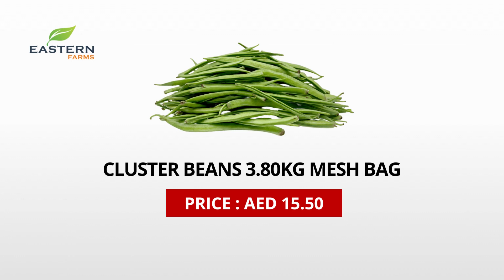AIR SHIPMENT INDIA | AL AWEER MARKET DUBAI PRODUCTS PRICE 30-09-2023 VEGETABLES